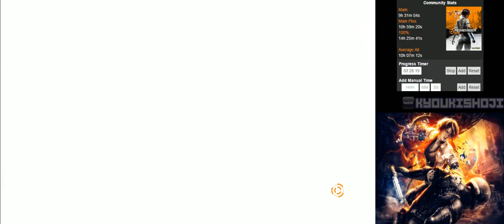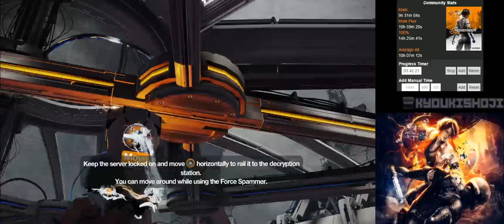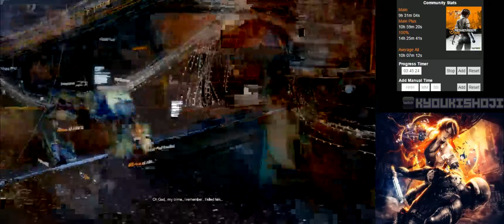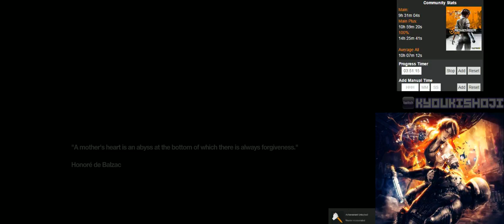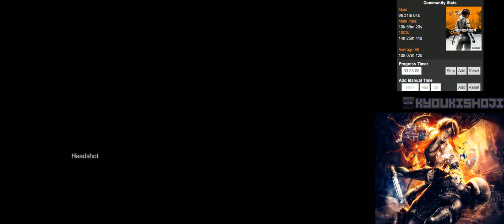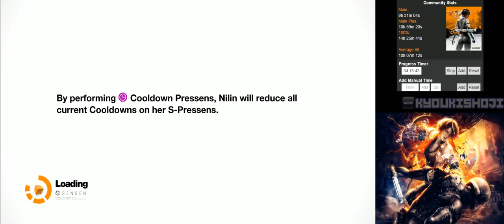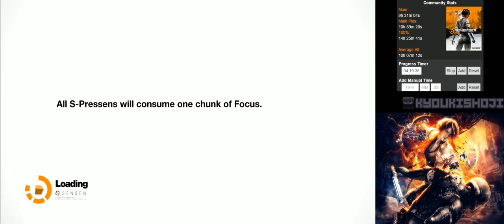Remember Me (PC) [3/6]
Remember Me
PC | Steam
Difficulty: Errorist Agent